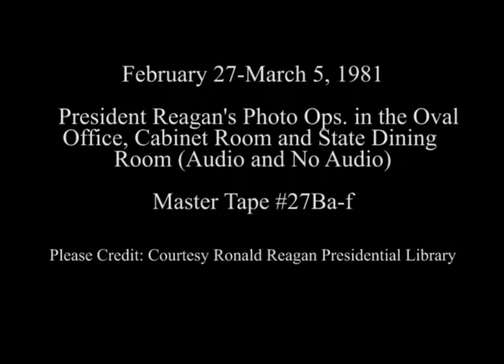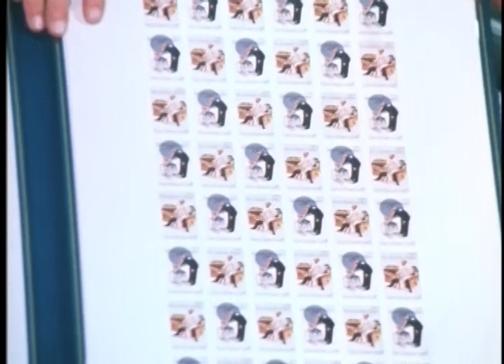President Reagan Photo Opportunities on February 27-March 5, 1981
Full Title: President Reagan Photo Opportunities on February 27-March 5, 1981, President Reagan Meeting Walter Cronkite in Oval Office on March 3, 1981, President Reagan Meeting President Gerald Ford. Oval Office on March 3, 1981, President Reagan Breakfast Meeting with Conservative Democratic Forum. State Dining Room on March 5, 1981, President Reagan at Cabinet Meeting (President holding a Code of Federal regulations report with meat cleaver attached from James Watt) in Cabinet Room on February 27, 1981, President Reagan Breakfast Meeting with Freshman Republican Congressmen in State Dining Room on March 4, 1981, President Reagan Meeting Easter Seal Child Colleen Finn in Oval Office on March 4, 1981

Transcript: N/A

Production Date: 2/27-3/5/1981

Access Restriction(s):Unrestricted
Use Restriction(s):Unrestricted